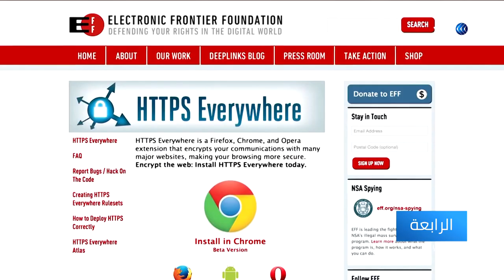المراقبة الإليكترونية .. ضرورة أم حيلة لانتهاك الخصوصية؟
رغم أن الشعور بالأمن والحرية يكون من خلال حماية الخصوصية_الشخصية، فإن هناك شركات تطور تقنيات تستطيع اختراق الأجهزة الذكية حتى إن كانت لا تعمل أو غير متصلة بالإنترنت. وبحسب مختصين فإن انتهاك_الخصوصية لمستخدمي الإنترنت يؤدي لفقدان الأمان وتقويض الثقة في تنظيم الأفكار وبالتالي التعبير عنها ومشاركتها... المزيد من التفاصيل عبر التقرير المصور.